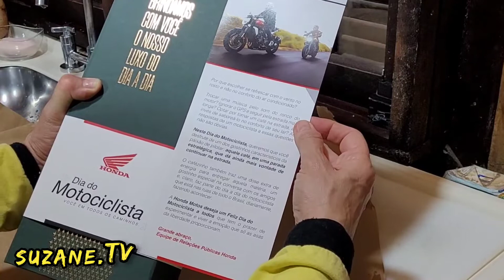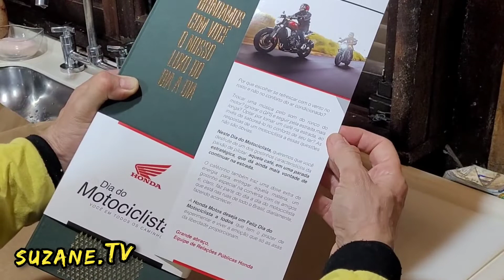Feliz Dia do Motociclista, pela Honda Motos Brasil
Obrigada, Honda! Pela lembrança e por entender tão bem o que é ser Motociclista!